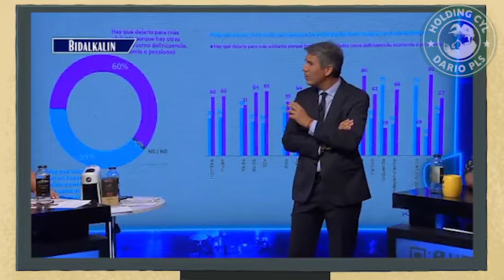Rick & Morty v/s la Payasósfera Interdimencional | Vol.2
La Payasósfera avanzaaaaaaaaa

Si quieres hacerme un cariñito, puedes hacerlo a través de FLOW (Muchas gracias).

Redes:
Rumble: MisterPls
Bitchute: MisterPls